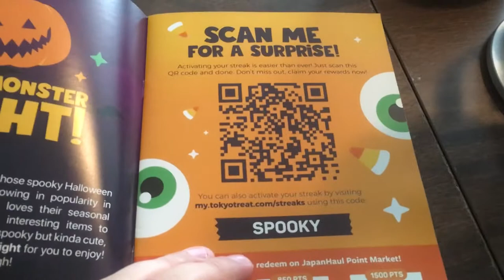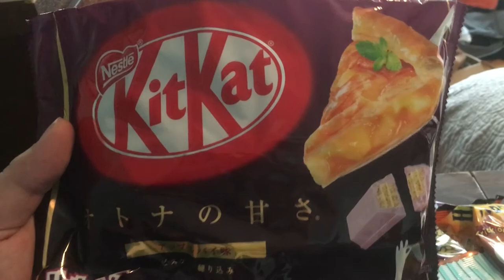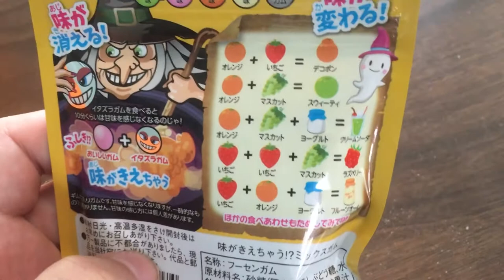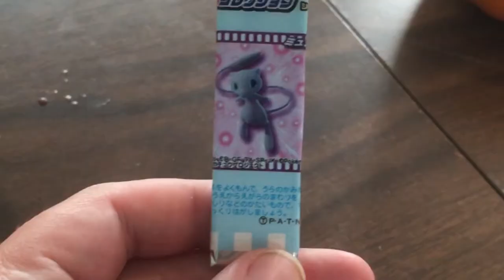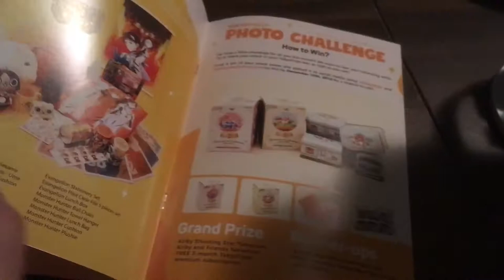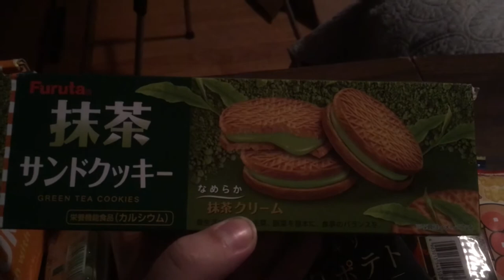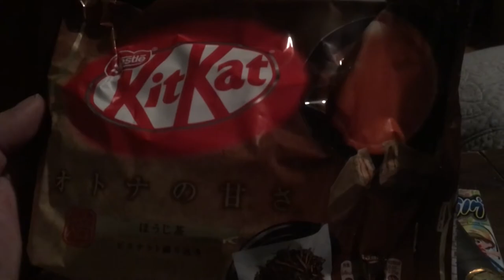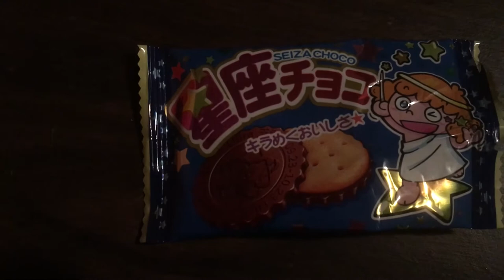Spooky Month Special- Trying Very Old Possibly Toxic Snacks and Candies from a Foreign Nation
Couple points
1) I know the booklet said what stuff was. But it's more fun to not know.
2) Sorry about the bad lighting in the second half
3) Yes, I got nervous and fidgeted. In front of my own camera. In a room by myself.

Songs used: Crinoline Dreams, George Street Shuffle, Bossa Antigua, Backbay Lounge, Intractable, Shades of Spring, Opportunity Walks, Awesome Call, Apero Hour, Sneaky Adventure, Smooth Lovin, Lobby Time, Dances and Dames, Dispersion Relation, No Good Layabout, Airport Lounge, and Gymnopedie No. 1.